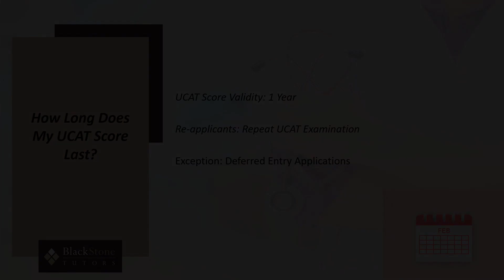How Long does my UCAT Score Last?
Learn how long your UCAT score lasts with this quick overview from our admissions team. Learn more about the UCAT in general

If you've taken the UCAT in a given year, can you use that score again for the following year? Find out here.